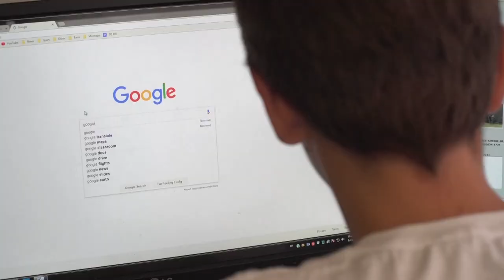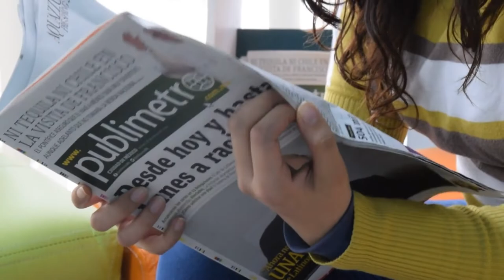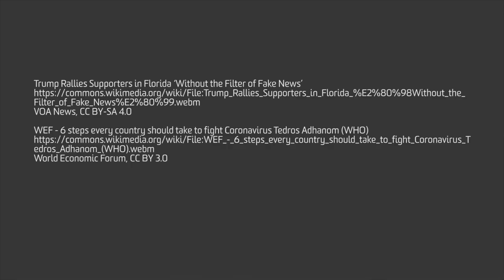Postgraduate communication courses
The communication and media industries have been transforming rapidly for the past decade and this is creating jobs and opportunities that didn't exist 10 years ago.

Students who study our postgraduate communication courses develop skills that can help them go out and make a difference in the world and communicate in a powerful and effective way about the issues that matter to them.